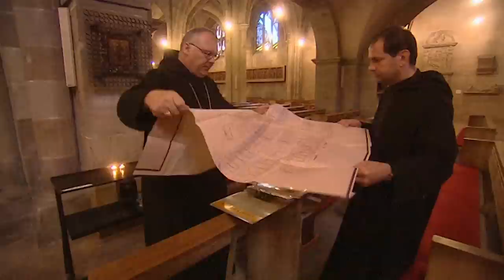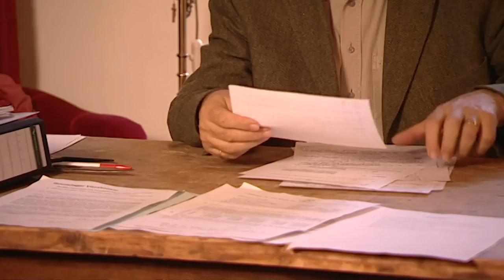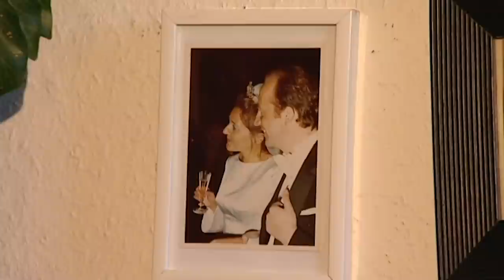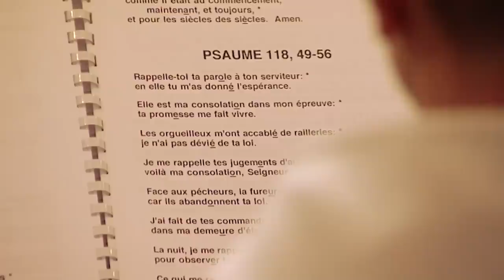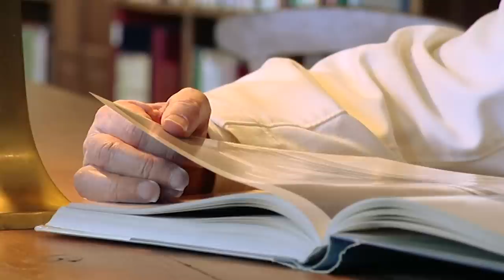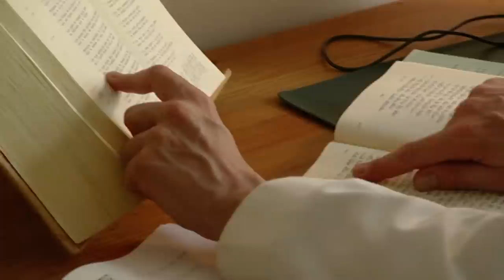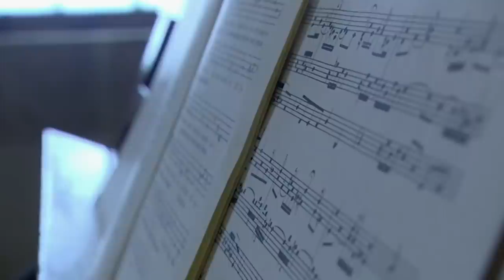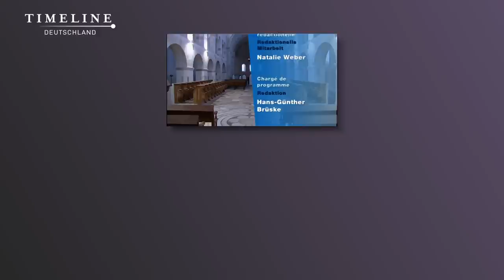Die Mysterien unserer ältesten Klöster | Doku | Timeline Deutschland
Die Dokumentation wirft einen Blick hinter die Klostermauern von Kloster Saint Rémy in Rochefort, wo das weltberühmte 'Rochefort 10' Bier mit Hingabe und Tradition gebraut wird. Diese Dokumentation gewährt euch exklusive Einblicke hinter die ehrwürdigen Klostermauern und in die klösterliche Gemeinschaft, die nicht nur das erlesene Bier, sondern auch ihre spirituellen Werte gegen den Lauf der Zeit verteidigt.

Begleitet Baron Wolfhard von Boeselager bei seinem Versuch, sein Lebenswerk an die nächste Generation zu übergeben.

00:00​ Intro
00:33 Die Mysterien der ältesten Klöster
26:45 Ein Baron dankt ab
52:35 Kloster Saint Rémy in Rochefort
1:18:43 Abspann